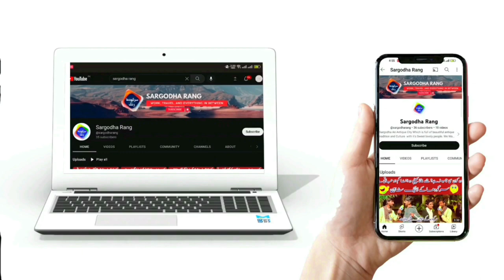Abdul Qadir International Cricket Academy Lahore | Introducing New Talents Of Pakistan Cricket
New Talents of Pakistan Cricket | Abdul Qadir Cricket Academy cricket pakistan Discover Pakistan is the First Satellite Tourism TV in Pakistan, launched with the aim of promoting Tourism and the soft image of Pakistan locally and internationally. Discover Pakistan exhibits natural wonders and picture-perfect scenic beauty of Pakistan in ultra HD format. Pakistan is gifted with many beautiful carved landscapes, breathtaking valleys, a series of natural lakes, beaches, and rich history. Team Discover Pakistan is determined to play its role in changing the country’s perception globally. Soon enough, Discover Pakistan and its brand partners will be recognized as the country’s window to the world.